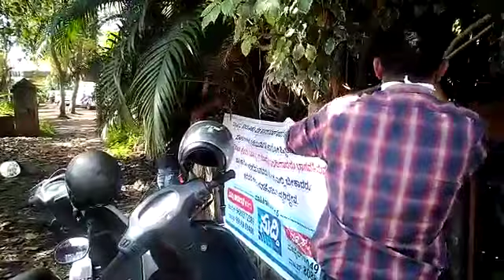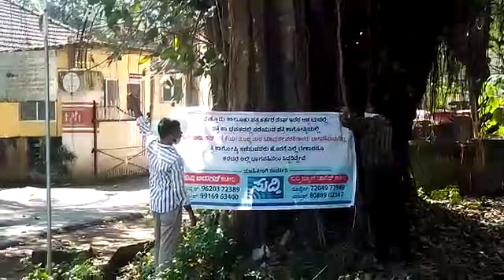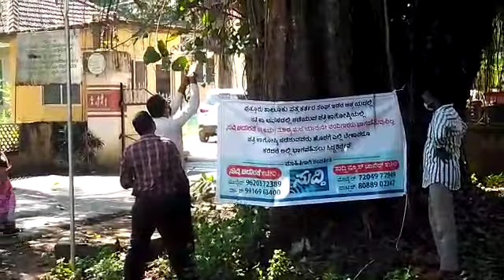ಅಕ್ರಮ ಬ್ಯಾನರ್ ಅಳವಡಿಕೆ -ಖಡಕ್ ಎಚ್ಚರಿಕೆಯ ಬಳಿಕ ಸುದ್ದಿ ಬಿಡುಗಡೆ ಸಿಬ್ಬಂದಿಗಳಿಂದ ತೆರವು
ಅಕ್ರಮವಾಗಿ ಅಳವಡಿಸಿದ ಬ್ಯಾನರನ್ನು ನಗರ ಸಭೆ ಅಧಿಕಾರಿಗಳ ಎಚ್ಚರಿಕೆಯ ಬಳಿಕ ಸುದ್ದಿ ಬಿಡುಗಡೆ ಸಿಬಂದಿಗಳು ತೆರವುಗೊಳಿಸುತ್ತಿ ರುವುದು